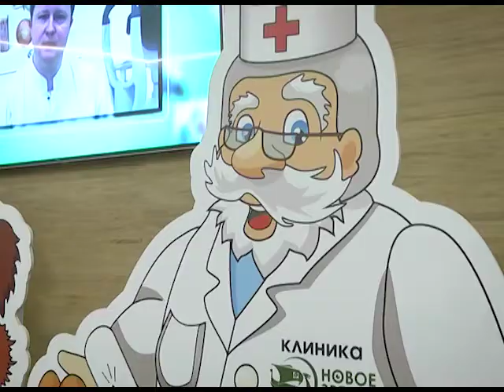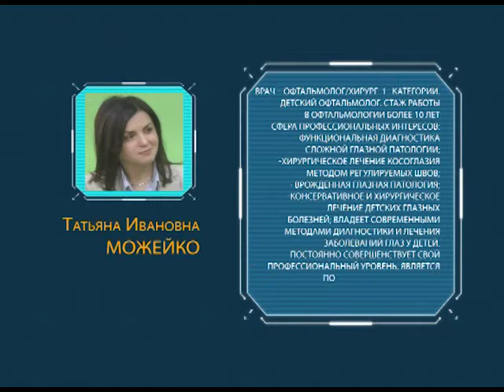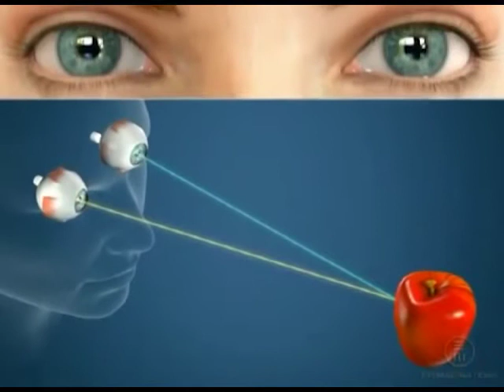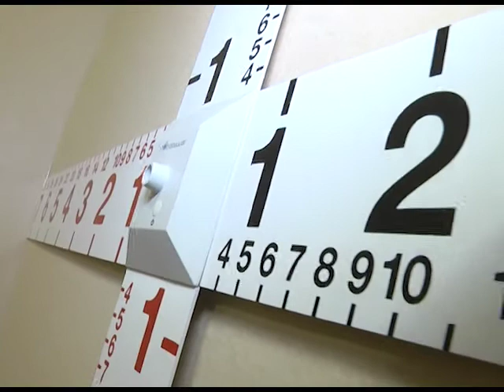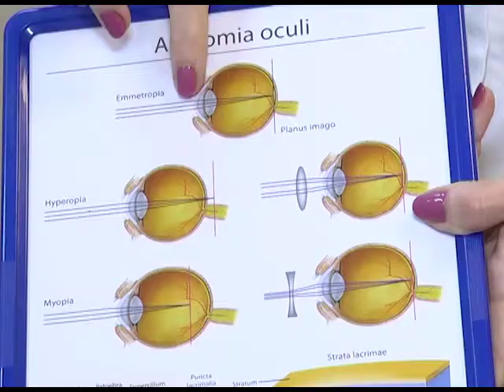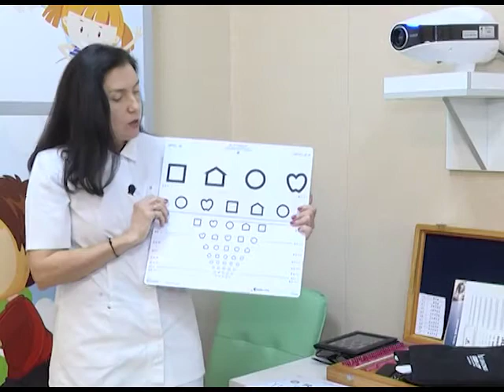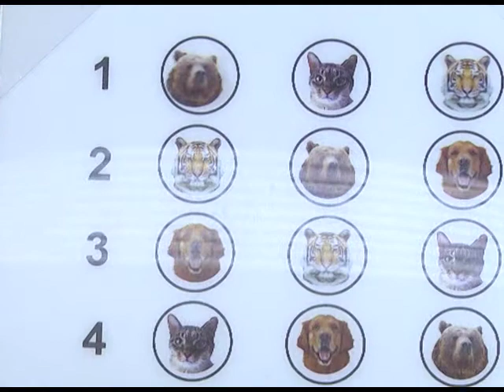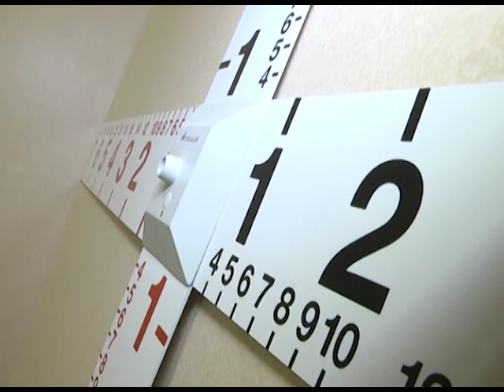2018-12-20 г. Брест. Новое зрение. Новости на Буг-ТВ.